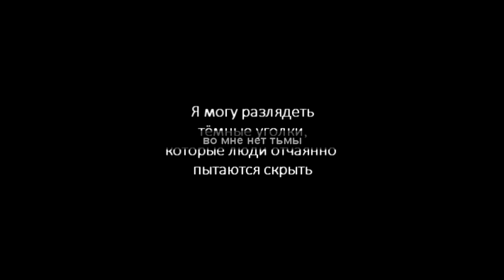michael and mallory | любимец твоих дьяволов.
song: jah khalid - любимец твоих дьяволов